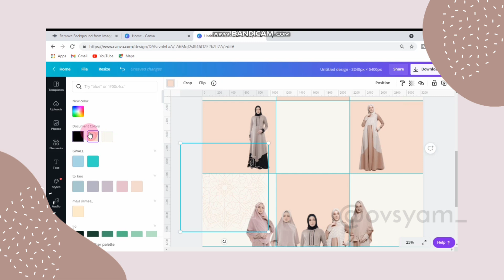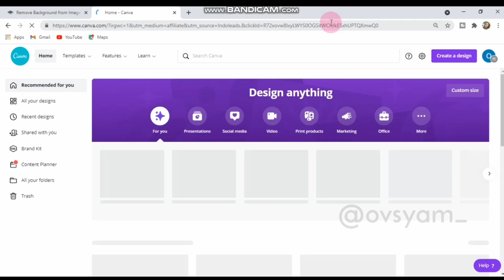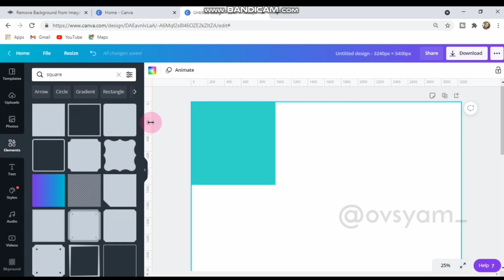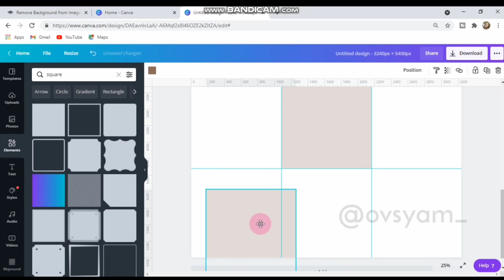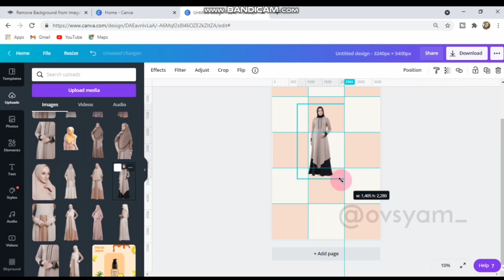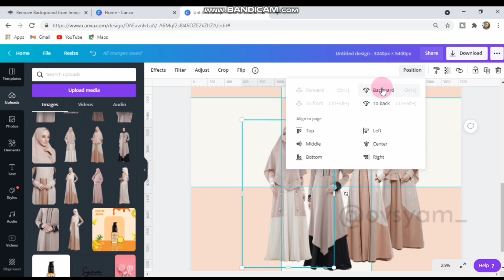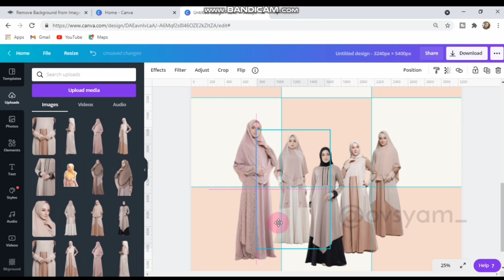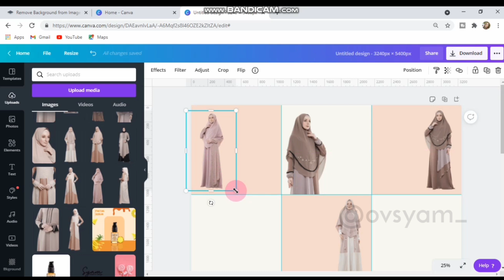TUTORIAL PUZZLE FEEDS INSTAGRAM KATALOG OLSHOP TEMA RAMADHAN../CANVA PART 1